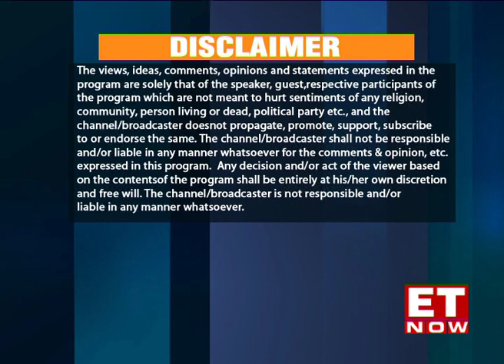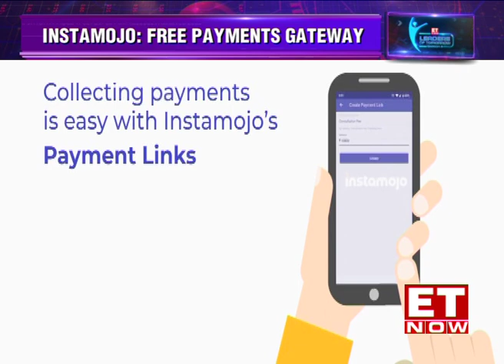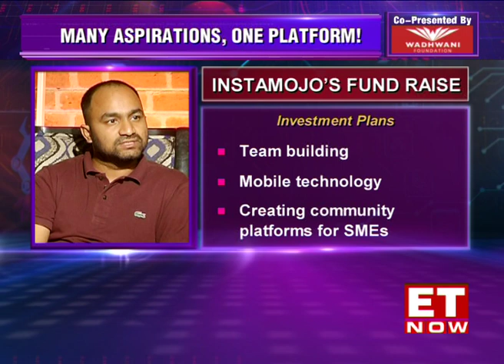Leaders of Tomorrow | Season 8 | Fintech & Instamojo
Leaders of Tomorrow brings you a special conversation with Raja Al Mazrouei, EVP, DIFC FinTech Hive where she speaks about how Fintech Hive was launched to enable engagement with financial technology.

Our second conversation is with Sampad Swain, CEO & Co-Founder, Instamojo who speaks to us about how Instamojo is helping build the ecosystem of tools & services for SMEs to participate in the digital economy.